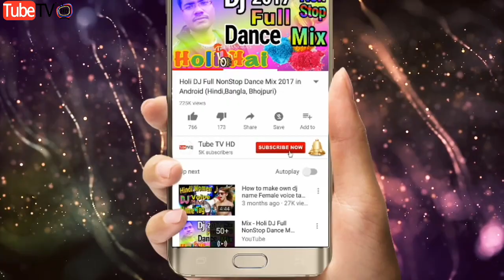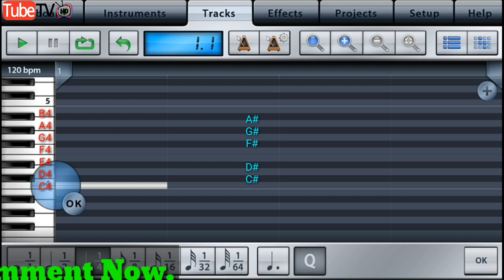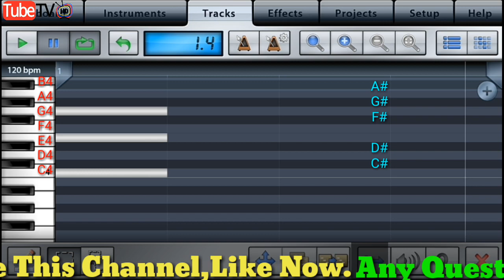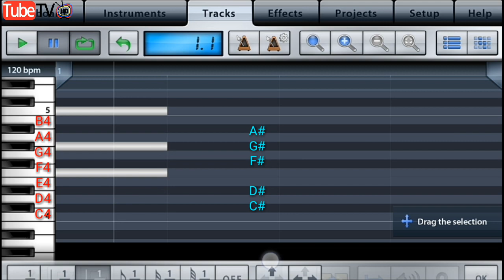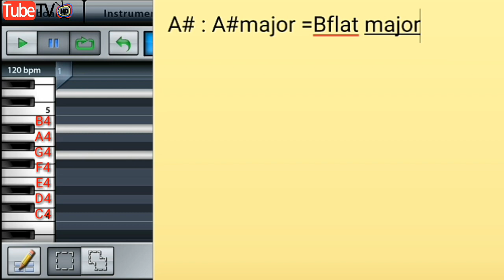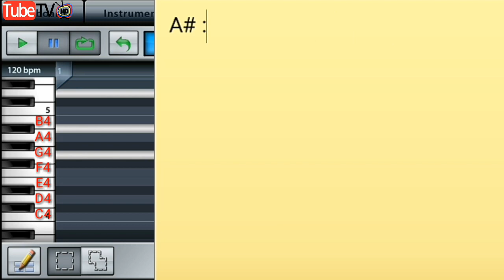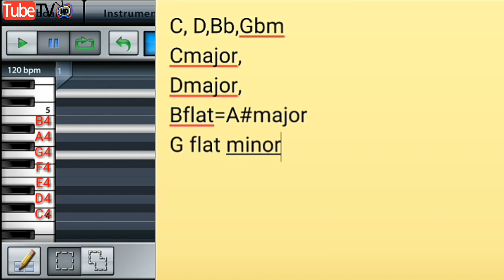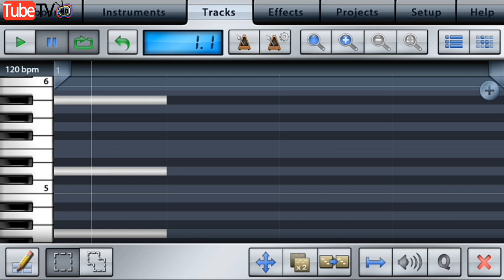Chords -(Part -2)Online music theory course Hindi | beginner music theory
🔔Any Question??? Please Comment me.Answer Maximum under 3Days🔔

♣♣♣Agar aap ka kohi sabal hein yea koi help chati hein to please comment or facebook se mujse bat kar sakti ho.♣♣♣